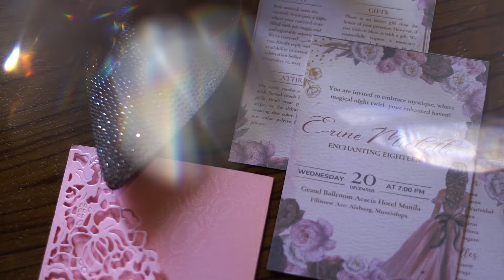SDE Debut | 18th Birthday | Erine Enchanting Eighteen | Acacia Hotel Manila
SDE Erine's 18th birthday
Acacia Hotel Manila